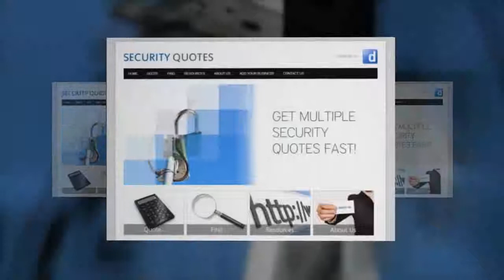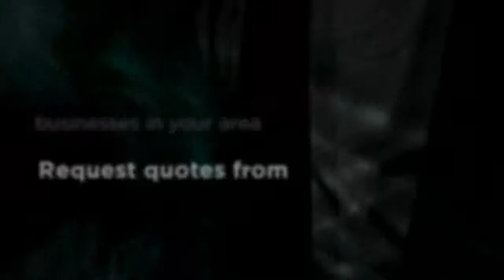Security Quotes | Search, Select & Send | Australia Wide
Thinking of installing a security system in your domestic or commercial property? Require a security guard for a large party?

Security Quotes will help you find your local security-related services provider.

Security Quotes is designed to offer you the one stop shop to search, select and send quote requests, read reviews, find special offers and find a security provider who can provide you with whatever type of security system you need.

is powered by dLook and taps the thousands ofsecurity related listings within our online directory,

Obtain quotes for a wide range of security services today.

Find out more by visiting our site.